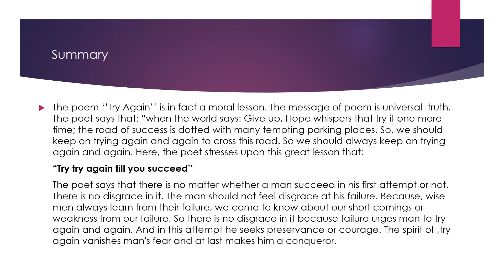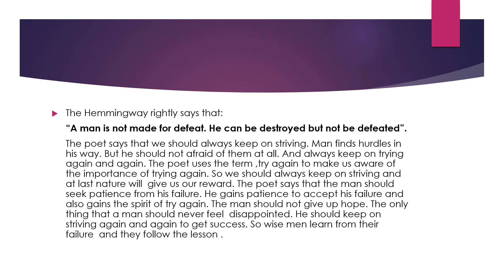10th Class Unit 3